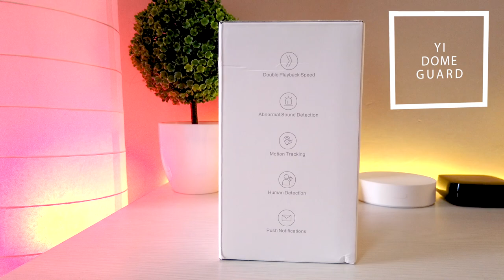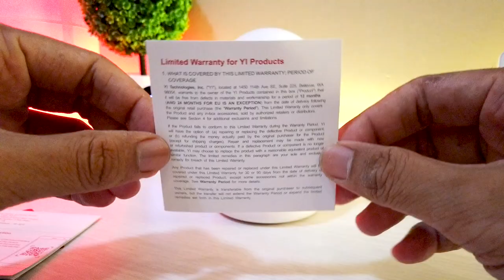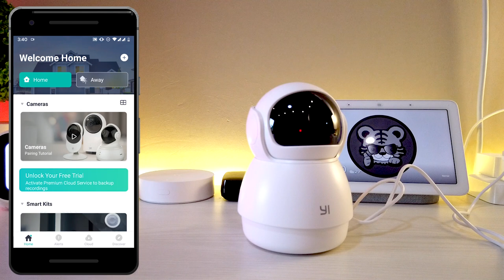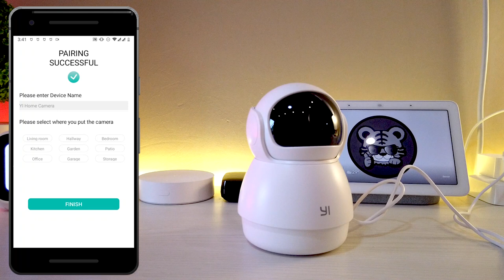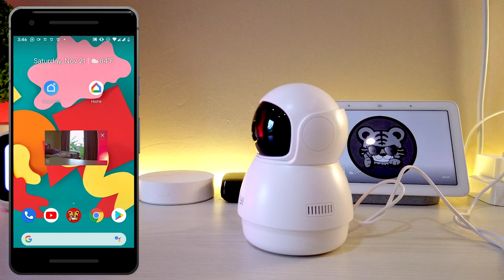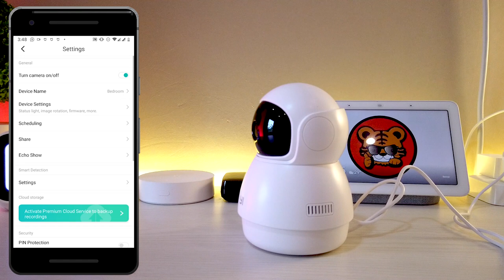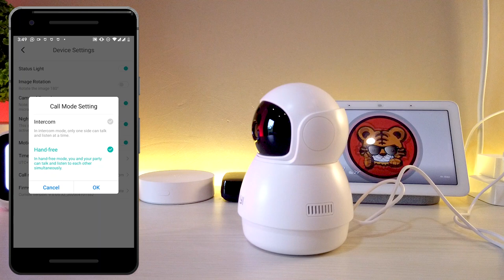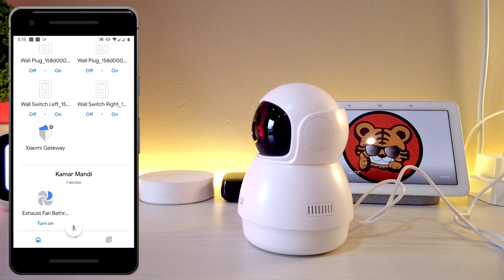Yi Dome Guard Camera 1080p - CCTV IP Camera (FULL WALKTROUGH)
Yi Dome Guard Camera 1080p merupakan CCTV IP Camera terbaru dari Yi Technology. Seperti Yi Dome Camera 1080p versi pertama yang sebelumnya sudah saya miliki. Yi Dome Guard camera terbaru ini masih mempertahankan design yang mirip dengan bentuk Astronot, seperti Yi Dome camera 1080p sebelumnya.

Banyak sekali fitur pada Yi dome guard camera ini, dan di video ini kita kupas tuntas semua fitur dari CCTV ini. Yang menarik salah satunya yaitu, motion tracking yang cukup aneh. Kenapa aneh? karena Yi dome Guard Camera 1080p ini dapat mendeteksi gerakan meskipun kamera belum menangkap gerakan tersebut. Hal ini luar biasa bagus untuk CCTV yi dome ini.

Kemudian fitur motion detected, dimana setiap ada gerakan, CCTV akan merekam gerakan tersebut dan menguploadnya ke Yi Cloud secara gratis, meskipun durasinya hanya 6 detik, Namun fitur ini
sangat membantu kita dalam mengawasi rumah secara realtime.

Dengan Yi dome guard, cctv dapat dilihat dari hp dan merekam suara sekitar. Dan tentu saja CCTV dapat dilihat di hp jarak jauh juga.

Jadi, apakah Yi Dome Guard Camera 1080p ini akan menjadi salah satu CCTV terbaik?
Pada video ini kita juga menyertakan cara set up Yi dome camera 1080p Indonesia ini juga. Jadi tonton video ini hingga selesai.

CCTV Yi Home ini menggunakan aplikasi Yi Home untuk dapat melihat tangkapan layar dan mengontrolnya dari smartphone kita. Selain itu Yi Dome Camera juga dapat kita kontrol dari PC/Laptop dengan cara menginstall aplikasi Yi Home versi windows di PC/Laptop kita.

CCTV yi dome camera ini merupakan cctv terbaru dari Yi Technology, namun saat ini anda sudah dapat membelinya dengan diskon yang lumayan banyak pada link berikut ini.

Tentang YI:

𝗬𝗜 𝗧𝗲𝗰𝗵𝗻𝗼𝗹𝗼𝗴𝘆 dibangun dengan ambisi untuk menciptakan perangkat cerdas berbasis Edge Computing & AI yang mudah dan praktis untuk digunakan bagi masyarakat atau individu.
Perangkat cerdas kamera berbasis teknologi AI & Edge Computing terkemuka di dunia untuk pengawasan rumah, perkantoran, kampus, shopping mall, dll. Teknologi platform & rekaman berbasis Cloud.

𝗛𝘂𝗯𝘂𝗻𝗴𝗶 𝗬𝗜 𝗖𝘂𝘀𝘁𝗼𝗺𝗲𝗿 𝗦𝗲𝗿𝘃𝗶𝗰𝗲 𝗺𝗲𝗹𝗮𝗹𝘂𝗶: 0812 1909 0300 via WhatsApp untuk support

Captions:
00:00 - Intro
00:30 - Unboxing
03:50 - Spesifikasi
04:08 - Yi dome guard camera setup
06:15 - Fitur dan Performa Yi dome Guard
06:57 - Fungsi PTZ Yi Dome Guard
07:20 - Screenshot dan Record dari aplikasi Yi home
07:36 - Kualitas video Yi dome Guard
08:20 - Fitur Time-lapse
08:40 - Fitur Pop-up screen tampilan cctv
08:58 - History record dengan percepatan tampilan 4x dan 8x
09:35 - Menjelajahi menu setting Yi Dome Guard
10:50 - Auto Infared Night Vision
11:15 - Motion Tracking Yi Dome Guard
11:55 - Two Way Communication Yi Dome Guard
12:35 - Smart Detection Yi Dome Guard
13:55 - Stream CCTV di TV melalui Google Assistant